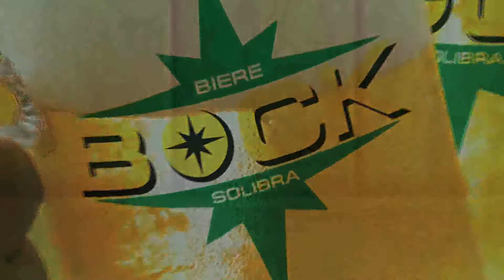Interview avec Bop de Narr : « Le monde court à sa perte» Partie 2